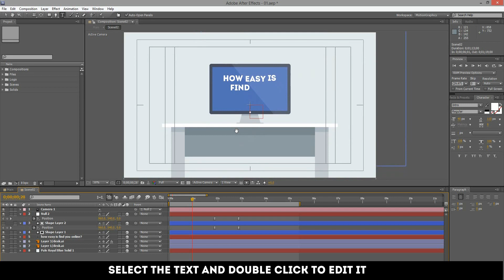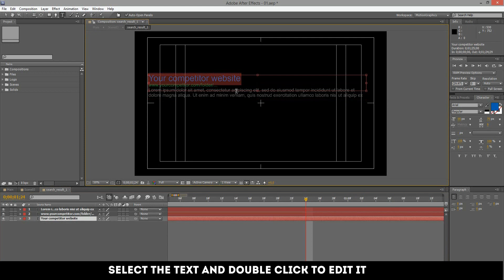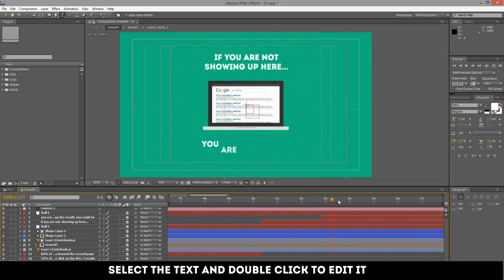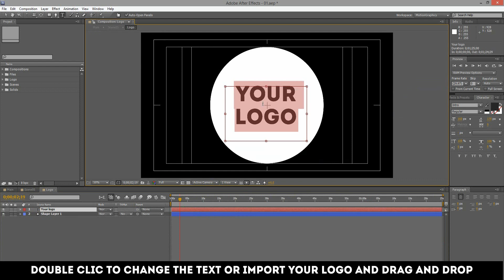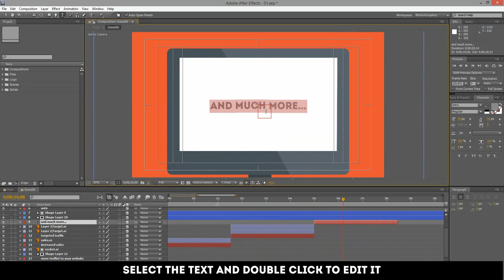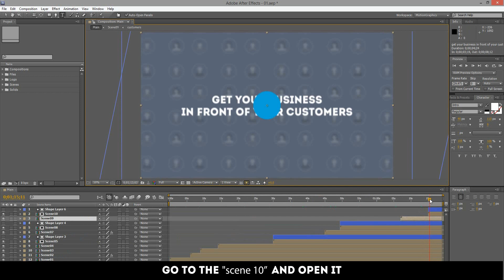best after effects composition settings for youtube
best after effects composition settings for youtube, best after effects render settings hd